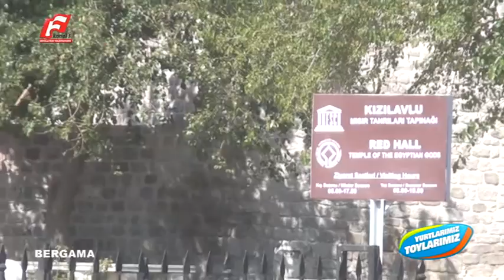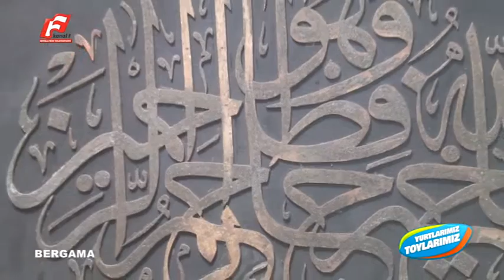YURTLARIMIZ TOYLARIMIZ BERGAMA 1 BÖLÜM 1 PART